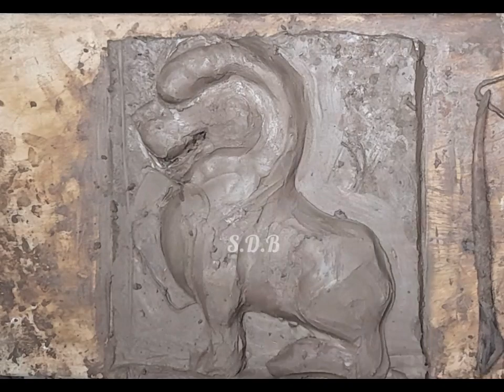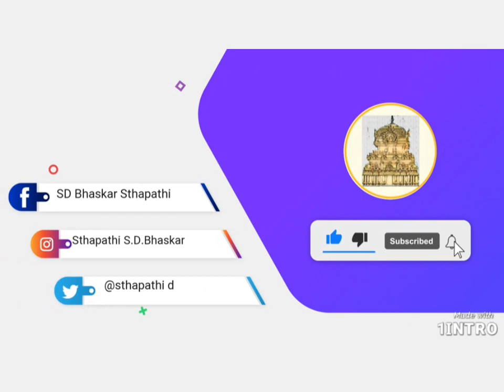TRADITIONAL SCULPTURE LION IN CLAY BY STHAPATHI S.D.BHASKAR